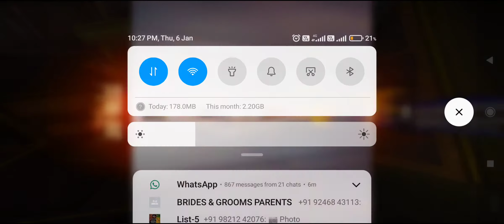op gameplay of free fire 🔥🔥